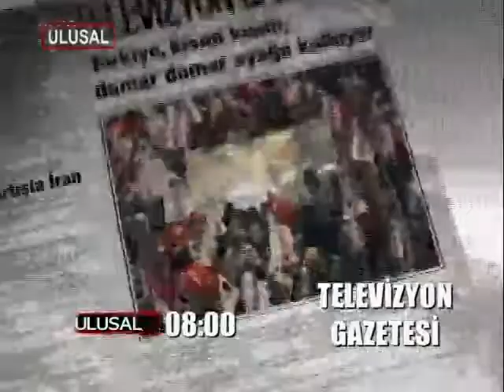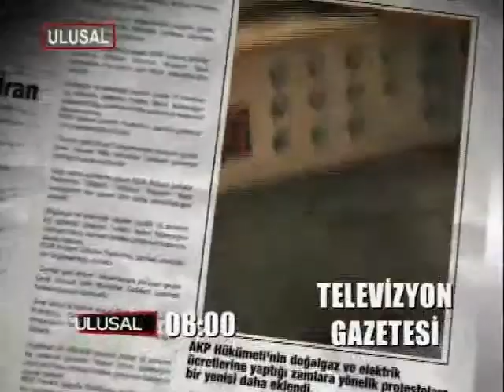NİHAT GENÇ'LE VERYANSIN 6.5.2013.PTS.